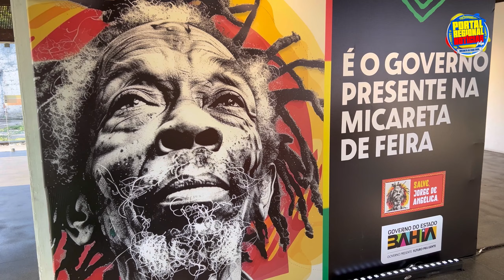Bloco Zero Hora abre alas para a Micareta de Feira 2024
Na quarta-feira (17), primeiro dia da micareta de Feira de Santana NÃO OFICIAL, o bloco Zero Hora reuniu artistas, publicitários, lideranças políticas e imprensa e deu um show de animação na avenida.

Saindo do antigo bar denominado Ponto do Zequinha, um banda de fanfarra fez os presentes cantarem e dançarem ao som de marchinhas de micareta.

Confira um pouco do que aconteceu com o repórter Allan Emanuel para o Portal Regional Notícias Folia.